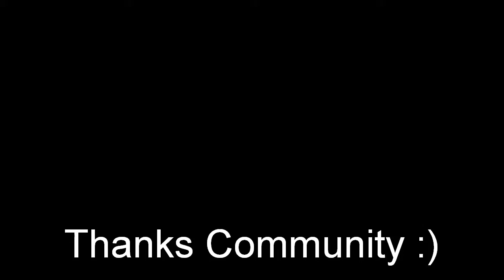Truffle and Bunny Dispute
just in case they dispute